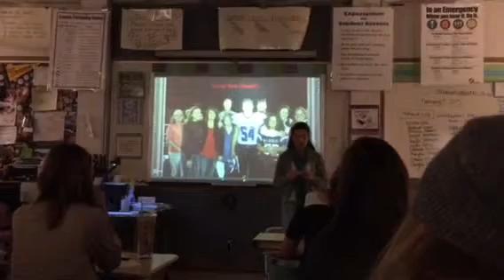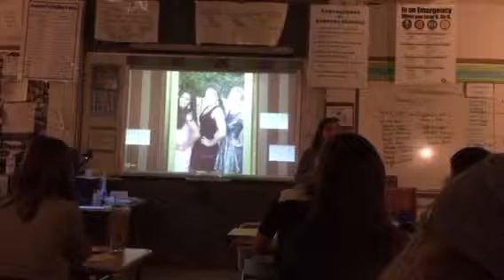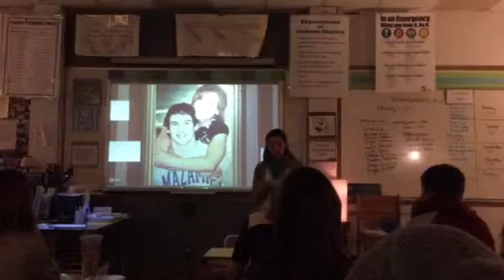Intro Speech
First Speech of Semester on Haley